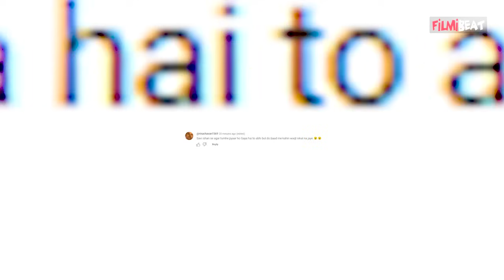Gum Hai Kisi Ke Pyar Mein Spoiler: Ishaan और Reeva की दोस्ती को देख Fans हुए गुस्सा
Gum Hai Kisi Ke Pyar Mein Spoiler: Fans get angry after seeing Ishaan and Reeva's friendship. Savi falls in love with Ishaan, what will Reeva do? Surekha gets Shocked. Watch the sneak peek of the forthcoming episode, now on hotstar.

Please add a valid youtube video url